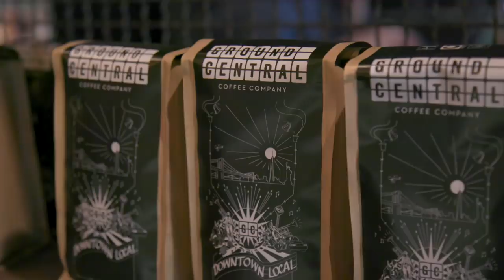SIDE BY SIDE BY SUSAN BLACKWELL: Hailey Kilgore of ONCE ON THIS ISLAND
ONCE ON THIS ISLAND Tony nominee Hailey Kilgore reveals her potty mouth past, her ginormous crush on Corbin Bleu and treats Susan Blackwell to a riff bath worthy of the most wonderful time of the year.